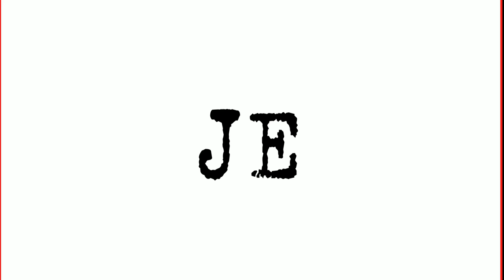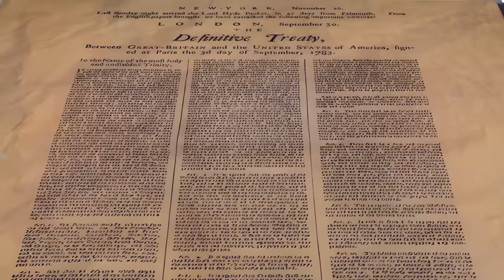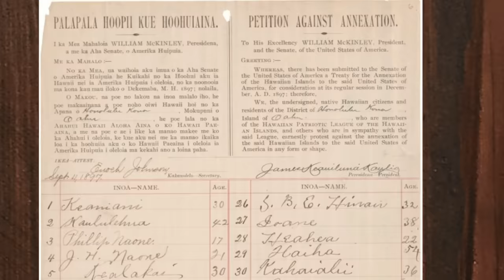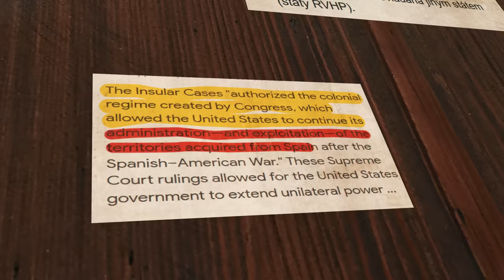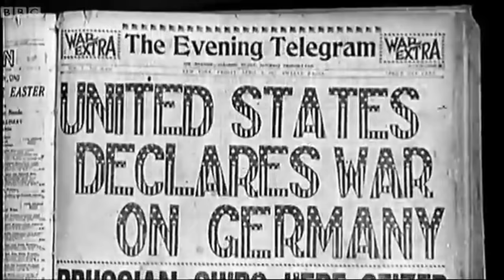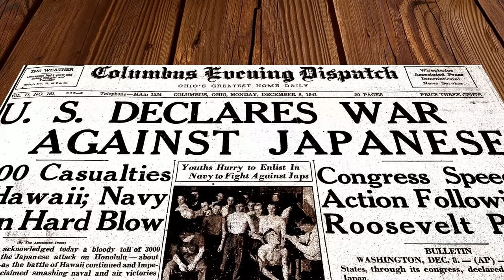Pravda o Spojených Státech Amerických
Všechno to začalo když malá kolonie v Americe vyhlásila nezávislost a skončilo u Impéria kontrolující svět

Kapitoly
0:00 - Úvod
0:46 - Cesta k moci
2:40 - První kolonie
3:50 - Koloniální Impréium
5:22 - Světové války
8:30 - Závěr